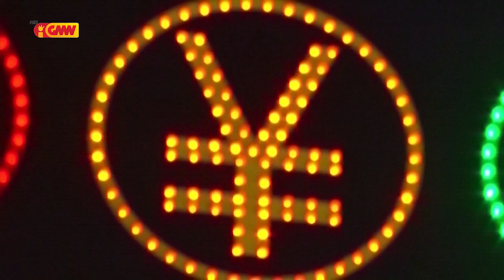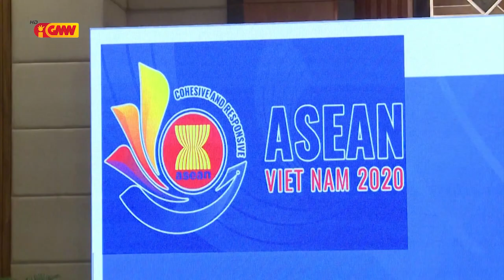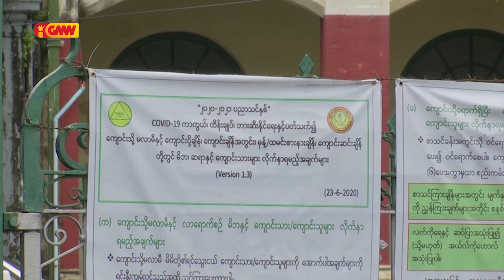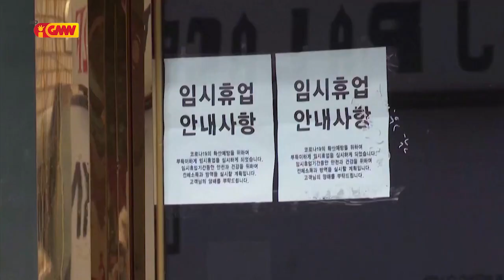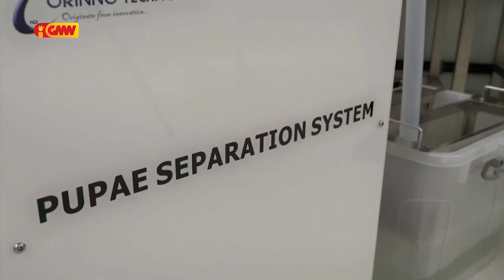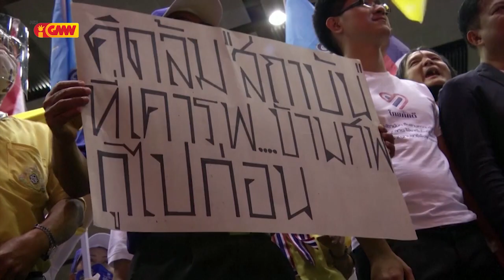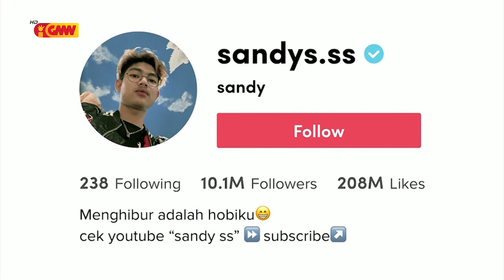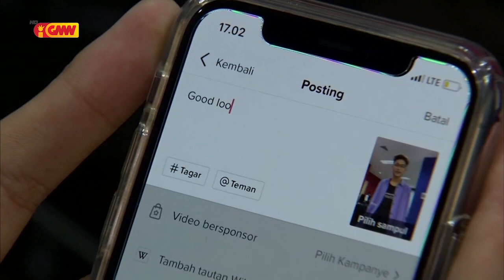ASEAN NEWS - 04 September 2020